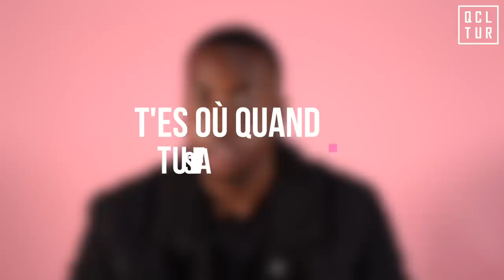Tai: "Je ne suis pas bon dragueur"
Initiateur d'Occupation hood, on en sait plus sur Tai, comment ça a commencé, des anecdotes, ses techniques de drague (ou presque) et plus.

Playlist "QCLTUR" disponible sur Apple Music, Deezer et Spotify!